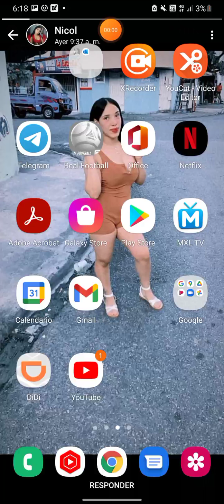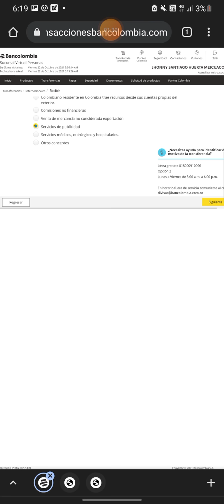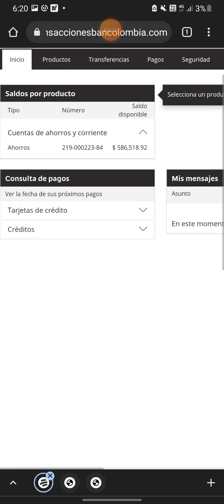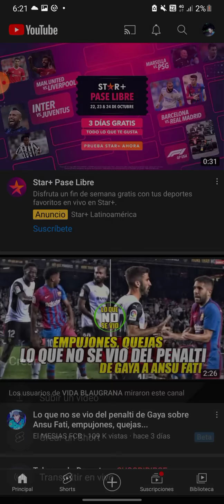Recibir dinero del exterior en bancolombia abono automático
recibir transferencias internacionales desde bancolombia abono automático y recibir dinero del exterior desde bancolombia